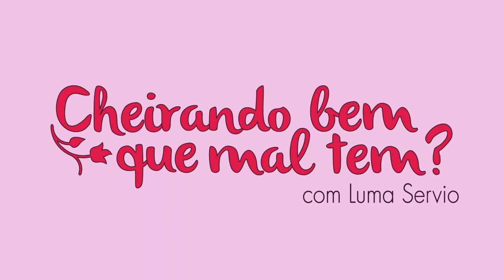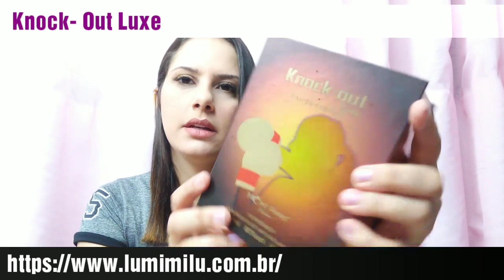Perfumes Mont'Anne - Recebidos Loja Milu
CAIXA POSTAL:
LUMA SERVIO

Loja LumiMilu

Cupom LSINTHEBOX

THIPOS
Link Para Entrar No Site da Thipos:

Usem o Cupom Para DESCONTO: LUMAVIP para 20 reais de desconto!

NUANCIE
Usem o Cupom Para

PROGRESSIVA eu uso no cabelo

PROHALL COSMETIC

RJ compras acima de 350 reais frete grátis,
SP compras acima de 300 reais frete grátis,
Resto do Brasil acima de 550 reais frete grátis

* Wpp da Cristiane Gonçalves 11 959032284
LOJA PLIE:
FIORUCCI
EUDORA
Luciana Gonzaga Revendedora
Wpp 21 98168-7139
Onde fiz o alongamento de cílios?
SOU + CÍLIOS
Rua da Conceição 125, sala 612, Centro - Niterói (Ao lado da Estácio de Sá)
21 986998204